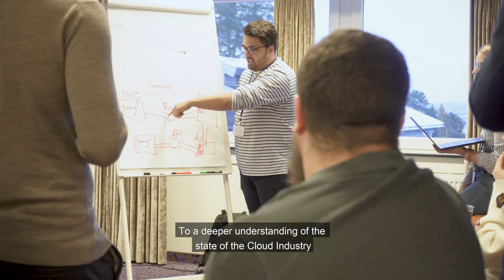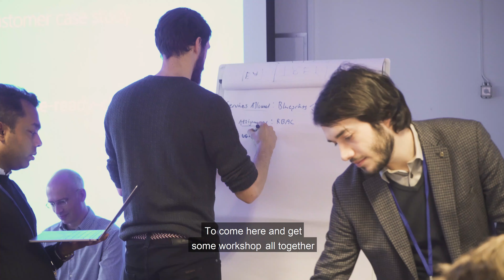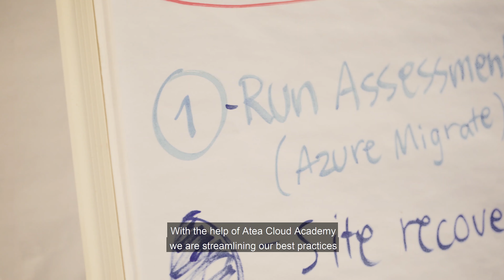Atea Cloud Academy Azure Bootcamp Overview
At the beginning of January, we had 50 Atea experts together for an intense 4-day Microsoft Azure Bootcamp with the Atea Cloud Academy in Asker, Norway. Here's a look back at the first ever European Azure Bootcamp!

Be sure to sign up if you want to be the first one to get notified about new and innovative service opportunities, webinars, workshops, and even customer boot camps!